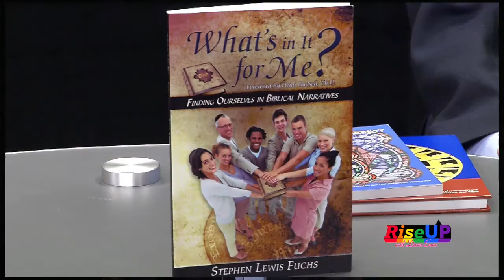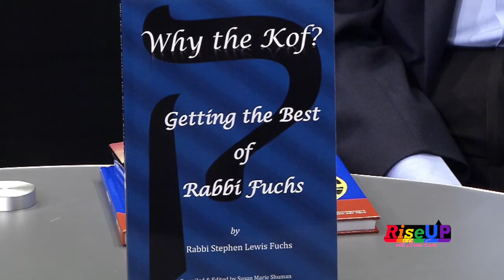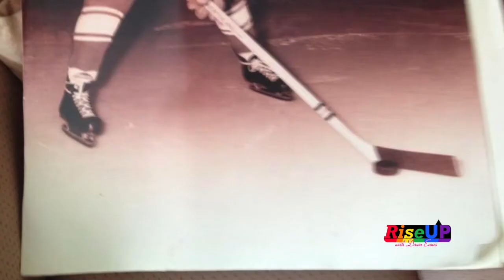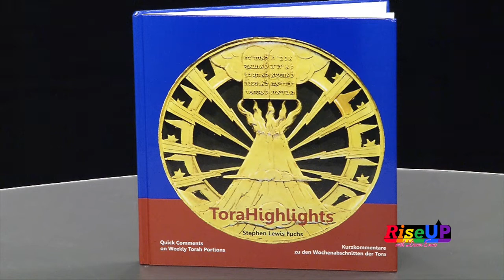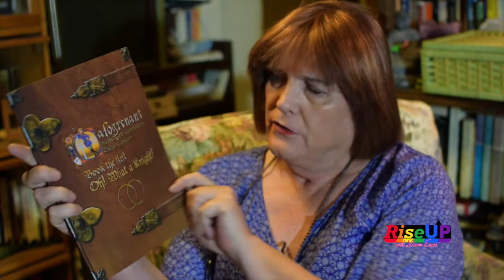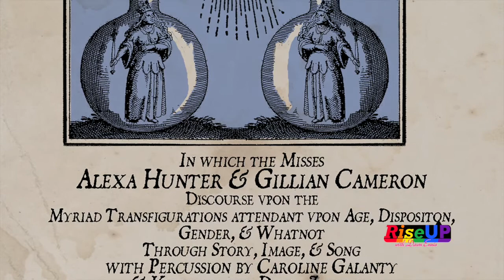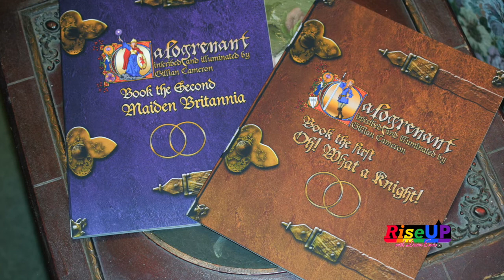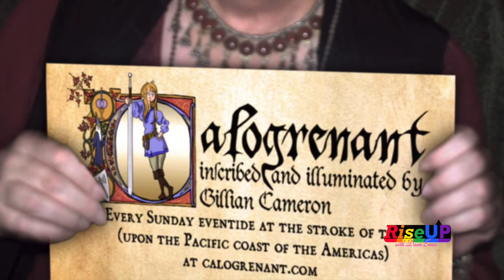RiseUP with Dawn Ennis: "What is Faith?" (May 2017)